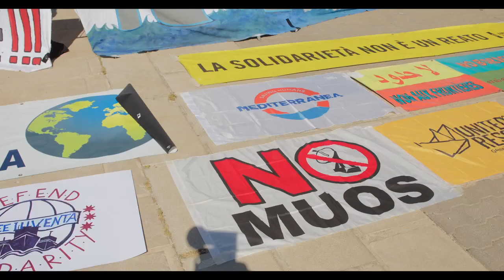Anniversario del sequestro della nave Iuventa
Il 2 agosto di cinque anni fa la nave Iuventa veniva sequestrata dalle autorità italiane. Cinque anni fa, nel febbraio 2017, veniva firmato il memorandum d'intesa Italia-Libia. Da allora, mentre nessuna nave europea è stata impiegata per operazioni di ricerca e salvataggio nel Mediterraneo centrale, l'Italia ha avviato un totale di 17 procedimenti penali contro le Ong impegnate in tali operazioni.

Da allora, almeno 8.856 persone hanno perso la vita e almeno 95.000 sono state riportate forzatamente nei lager libici, grazie agli oltre 32 milioni di euro stanziati dall'UE per la cosiddetta Guardia costiera libica.
Attualmente, infatti, in virtù del pattugliamento aereo di Frontex e della collaborazione con le autorità libiche, il 65% delle persone che cercano di attraversare il Mediterraneo centrale viene riportato in Libia, dove sarà nuovamente vittima di torture e altri trattamenti inumani e degradanti.

La flotta civile e il movimento di solidarietà internazionale continuano a lottare e dicono chiaramente non è più possibile accettare tutto ciò:

"Chiediamo l'interruzione della collaborazione tra le istituzioni europee e italiane e la cosiddetta guardia costiera libica!
Chiediamo la cancellazione dell'accordo Italia-Libia!
Chiediamo il rilascio della nave Iuventa!
Chiediamo l'abolizione di Frontex!"